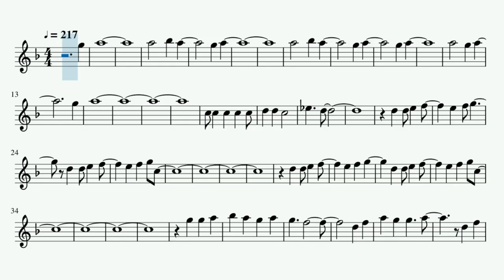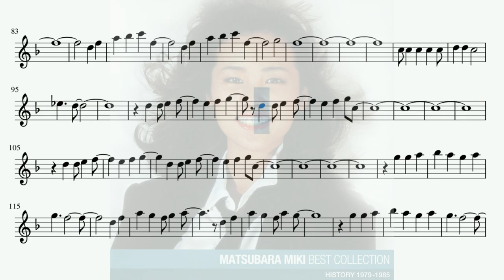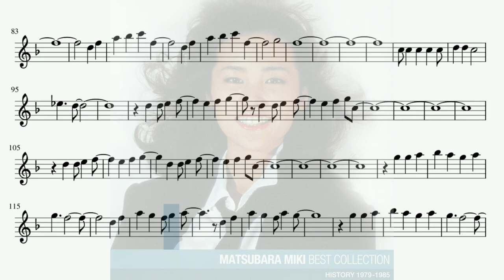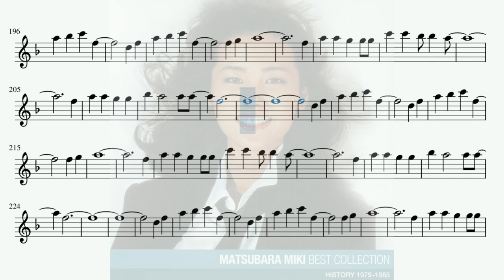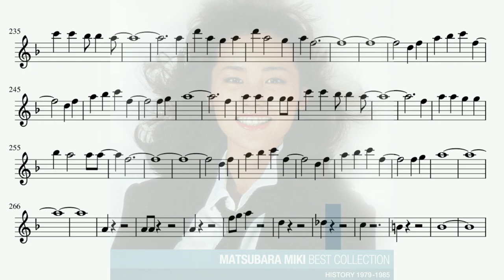Miki Matsubara - Stay With Me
The song Stay With Me by Miki Matsubara on the flute.